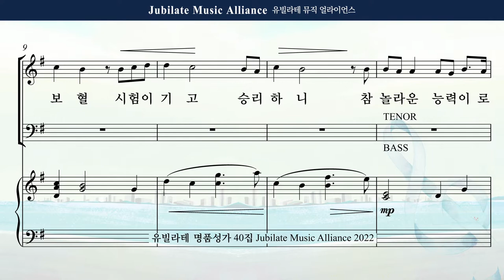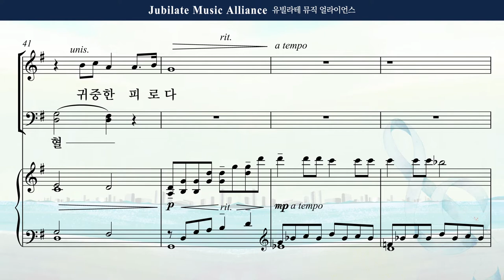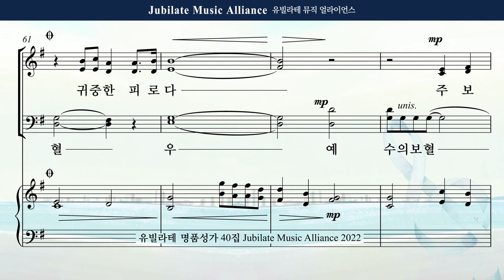[유빌라테 40집] 23. 박혜진 - 능력의 보혈 Soprano